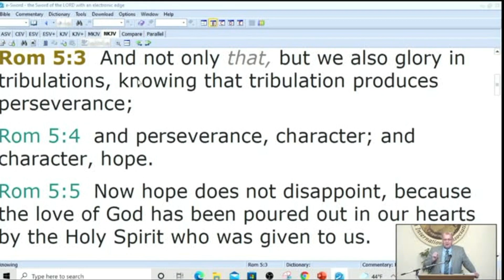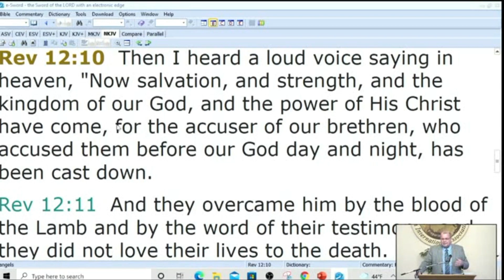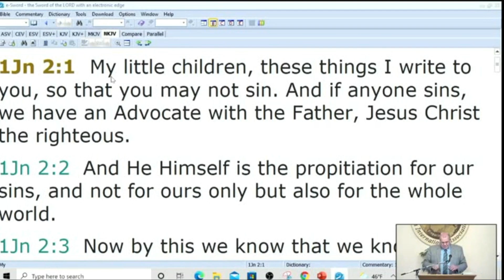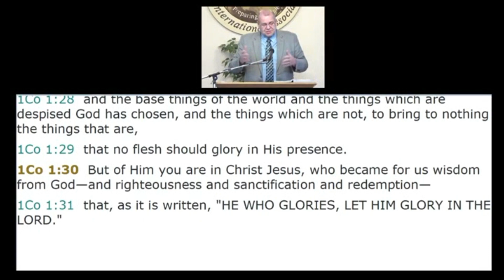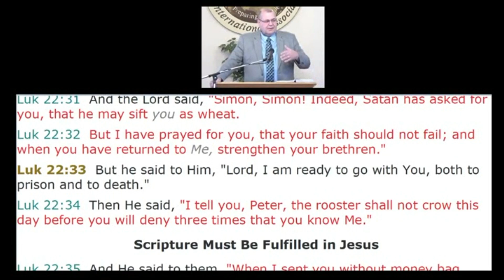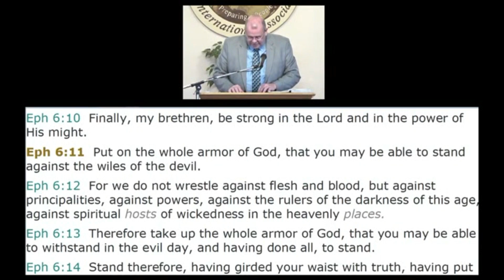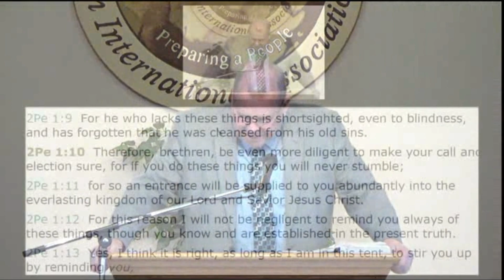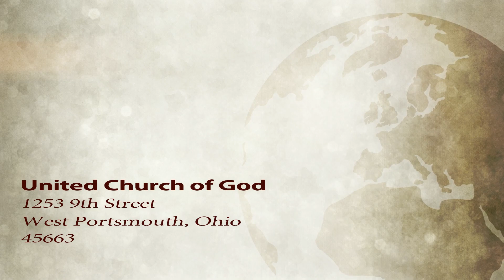Are We Being Sifted?- Kevin Call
What we must come to understand is that our trials help us to grow in patience, which is a necessary spiritual quality. Trials are a necessary part of a Christians life, but Satan will try to use them to his advantage. He wants to sift us to the point of distraction. As Christians, children of God our lives are placed through a sifter , and cranked each day to lessen our rough edges.